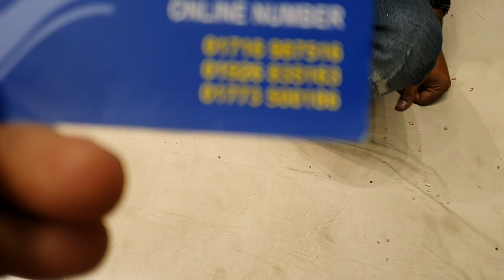বিশাল ডিসকাউন্ট অফার নজরকাড়া ডিজাইন ব্যাঙ্গালোর নেট পার্টি শাড়ি latest design party saree